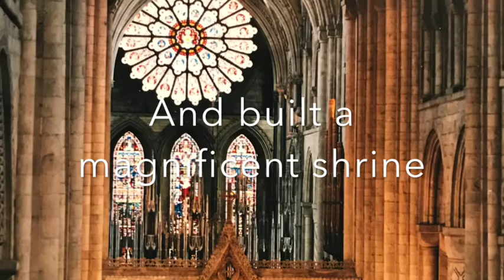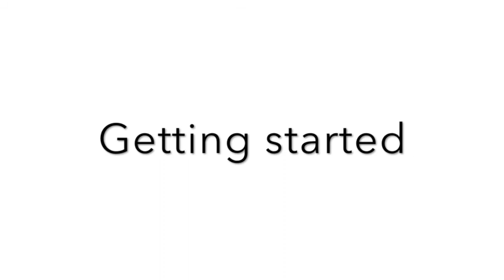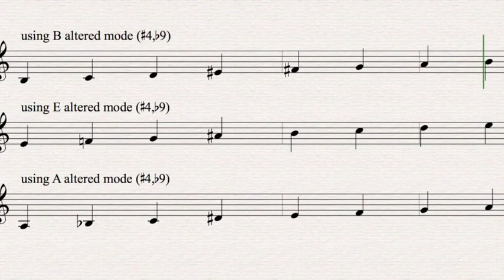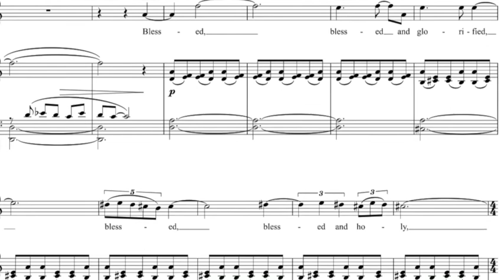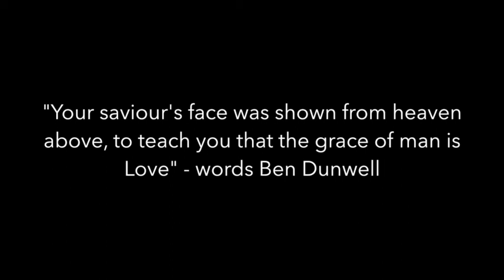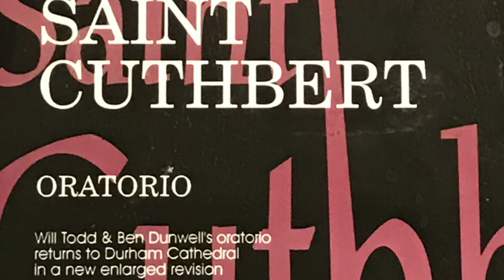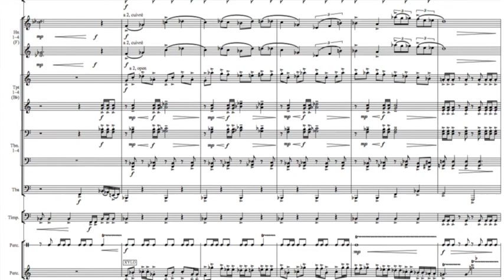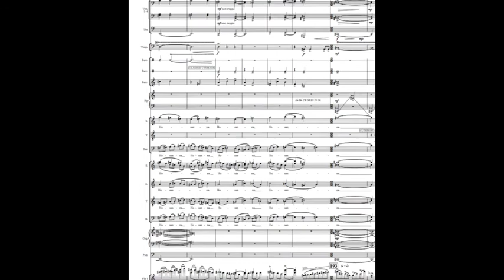St Cuthbert Oratorio by Will Todd & Ben Dunwell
This is a presentation about writing the 1995 oratorio Saint Cuthbert, with words by Ben Dunwell. In it Will discusses background to the writing process and also some of the techniques he uses to construct the music. He also introduces extracts from the 2001 Hallé orchestra recording, with Patricia Rozario, John Hudson, Graeme Danby, Hallé Choir, Durham Singers and Northern Sinfonia Singers, conducted by Christopher Austin.

Will Todd’s flagship work is the jazz mass setting Mass in Blue, which has been performed all around the world since its 2003 premiere. His anthem The Call of Wisdom was commissioned by St Paul’s Cathedral for the Diamond Jubilee Thanksgiving Service for Queen Elizabeth II in June 2012 and his arrangement of Amazing Grace was performed as part of the BBC Nelson Mandela Thanksgiving Service, and at the private ceremony for President Obama’s second inauguration.